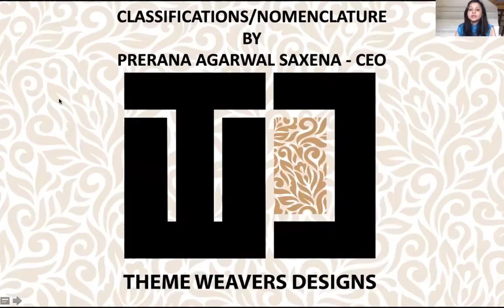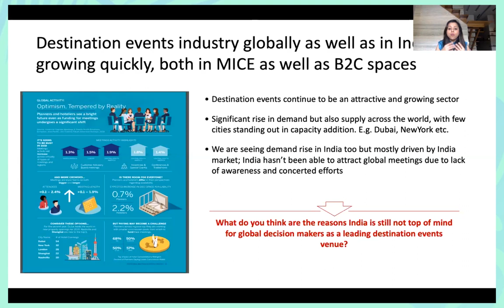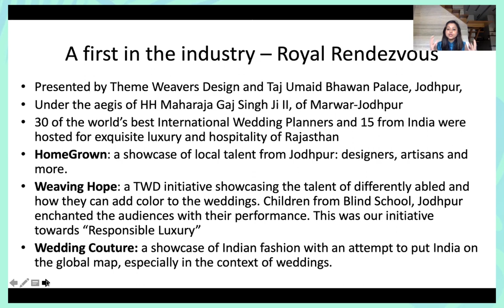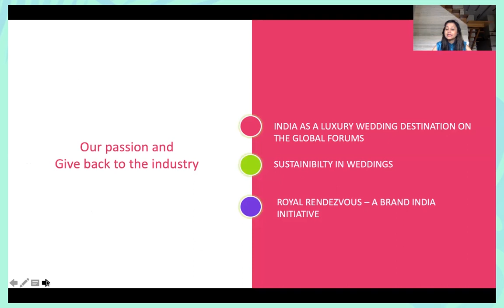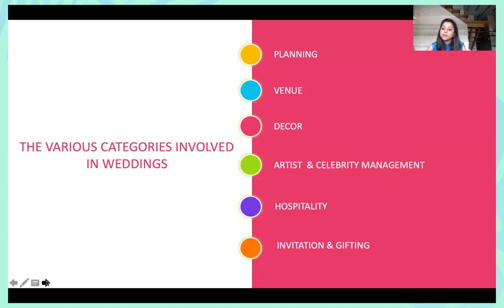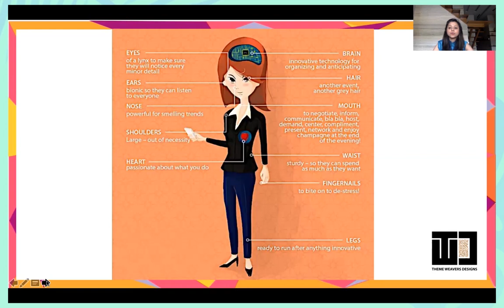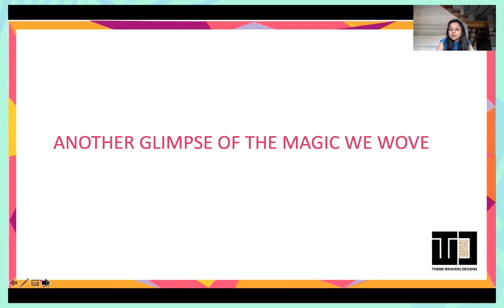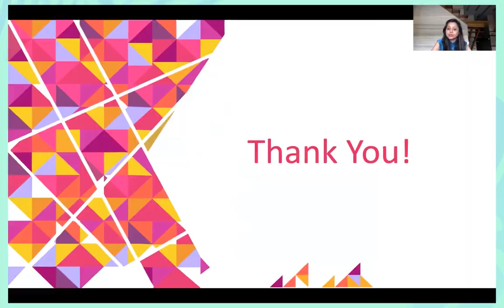DESTINATION WEDDINGS Classifications & Global Scenario